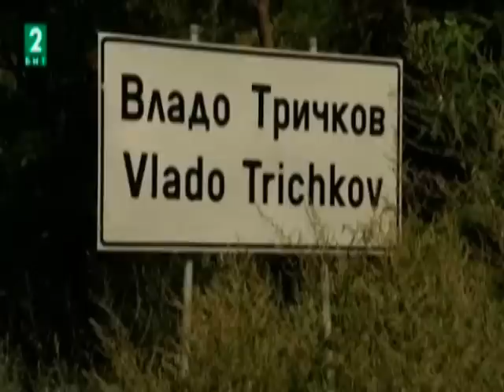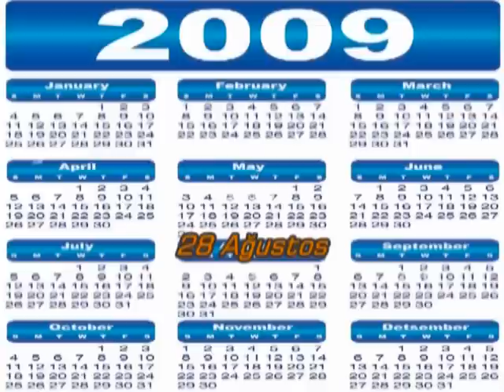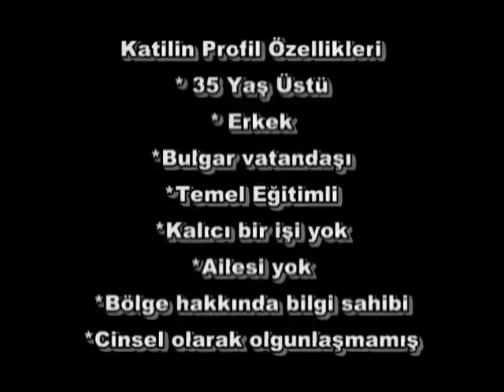Bulgar seri katil Mihail Leshtarski nam-ı diğer "Mağara Adamı"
Bulgaristan doğumlu Mağara Adamı lakaplı  , psikopat seri katilin öyküsünü sizler için araştırdık. " Mağaralarda nasıl yaşamaya başladı , insanları nasıl öldürüyordu , kendini toplumdan neden soyutladı , hepsi bu video da"